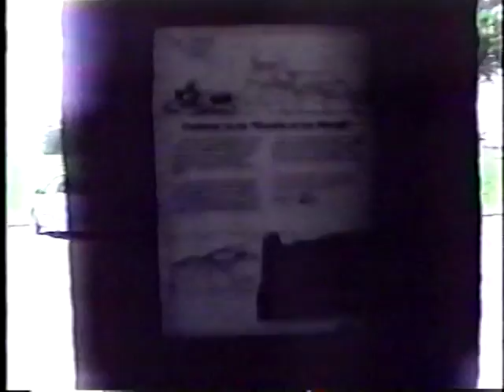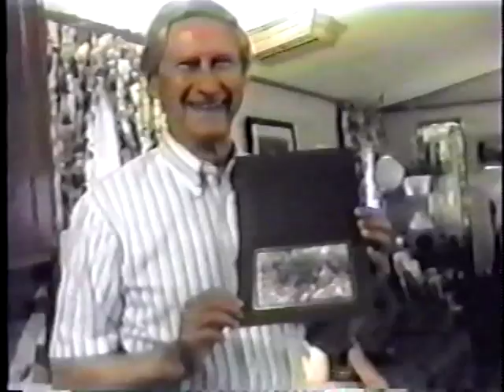A visit with a person of High Strangeness Armchair Traveler part 1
CK und meine Reise duch 8 Staaten in den USA